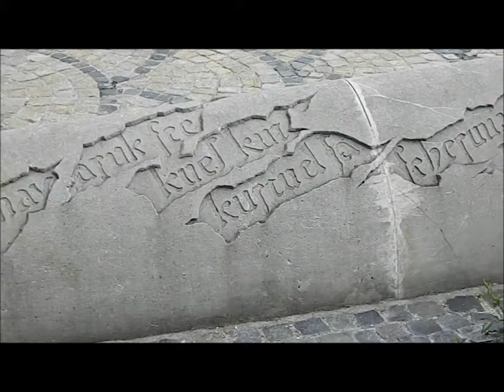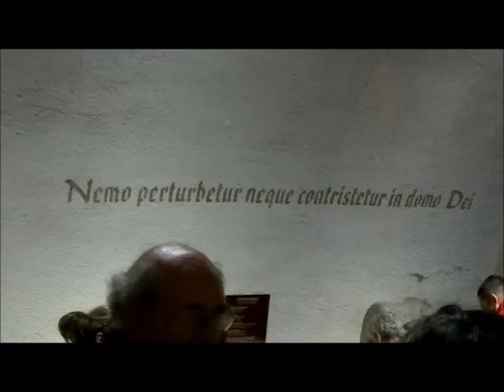Tihany Hungary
Popis